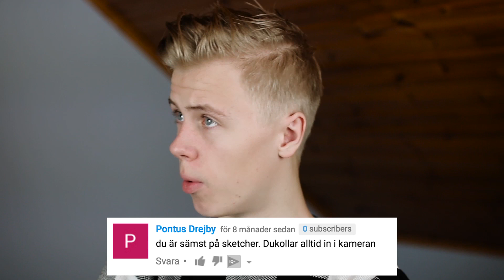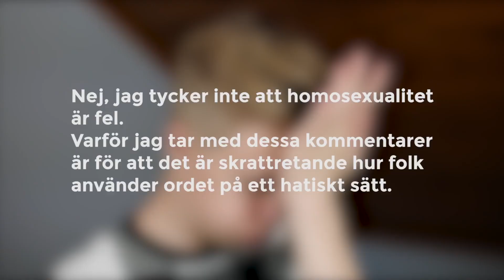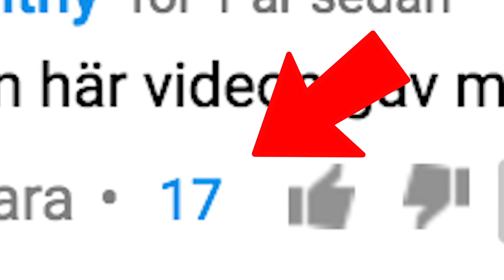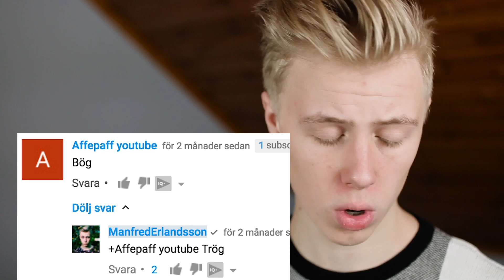LÄSER HATKOMMENTARER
I dagens avsnitt läser jag elaka (och skumma) kommentarer som jag fått genom tiderna. Vissa dumma, vissa roliga och vissa rent av HEMSKA. LET'S LAUGH IT OFF!

Hur mycket jag än skrattar åt kommentarer riktade mot mig så finns det folk som tar åt sig av såna här kommentarer. De flesta gör det. Jag har nästan blivit immun mot det och bryr mig knappt.
Om du eller någon du känner mår dåligt pga mobbning IRL eller på internet så finns det alltid hjälp att få. Snälla, tveka inte på att höra av er till någon ifall du behöver hjälp. En vuxen du kan lita på, en psykolog, BRIS... Ta hand om er!

FÖLJ MIG PÅ SNAPCHAT: @Manfreeed

Splay AB
Manfred Erlandsson
Malmskillnadsgatan 32
111 51 Stockholm